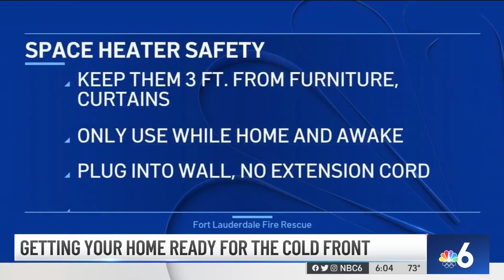How to Get Your Home Ready for the Cold Front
Here’s how to get your home ready ahead of the cold front. NBC 6’s Marissa Bagg reports